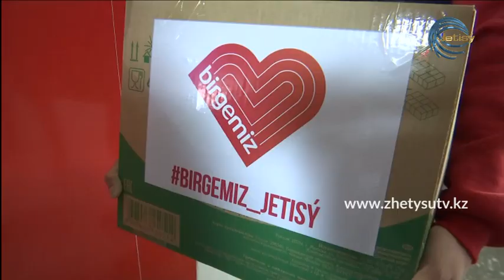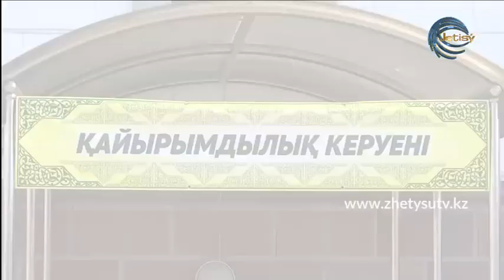БҮГІН - ҰЛАН БОРАНБАЙҰЛЫ. Жетісулық еріктілер ерледі. (31.03.20)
Алматы облыстық жастар саясаты мәселелері басқармасының бөлім басшысы Ұлан Боранбайұлы.